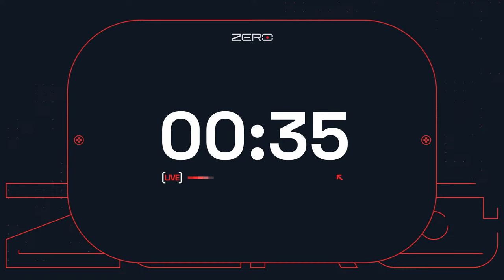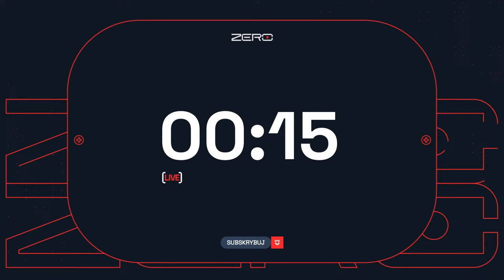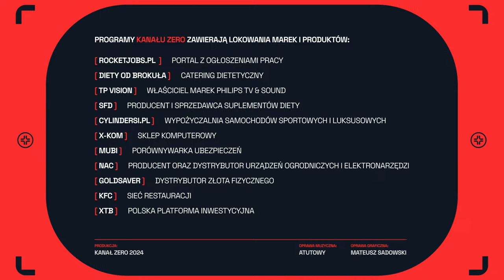GODZINA ZERO #23 - RAFAŁ ZIEMKIEWICZ I KRZYSZTOF STANOWSKI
Krzysztof Stanowski zaprasza w niedzielę o 19:00 na rozmowę z Rafałem Ziemkiewiczem.

🚗 Zgarnij 150 zł za zakup najlepszej polisy na Mubi.pl i po 50 zł za każdą kupioną polisę ze swojego linku promocyjnego!